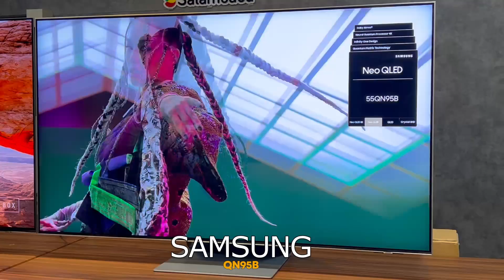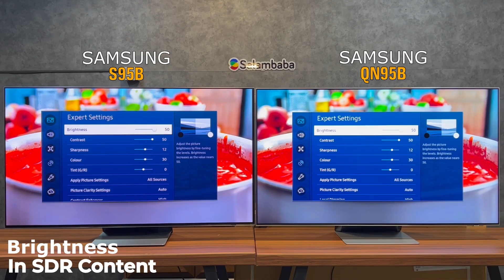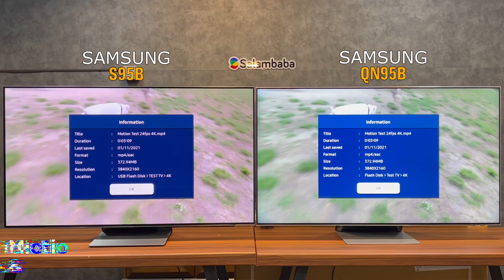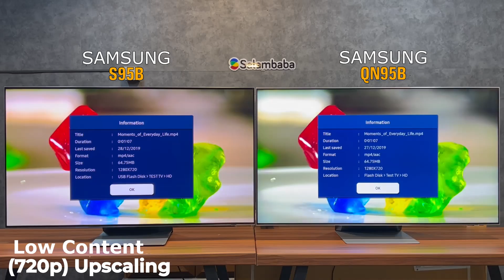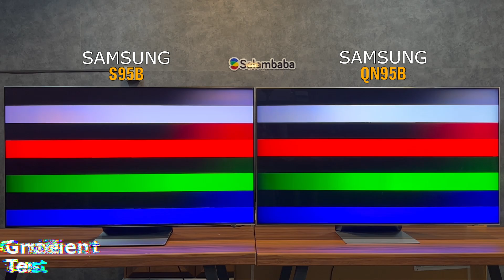مقایسه تلویزیون نئوکیولد سامسونگ QN95B با اولد S95B سامسونگ | NEO QLED Vs QD-OLED Comparison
Samsung QD-OLED S95B Vs Samsung Neo QLED QN95B Comparison 😍!

عرض ادب و احترام ❤️
در این ویدیوی جدید سلام بابا به مقایسه دو تلویزیون پرچم دار و رده بالای شرکت سامسونگ رفته ایم که هر دو تلویزیون از تاپ ترین و رده بالاترین تلویزیون های سال 2022 دنیا محسوب میشند.

یکی با نمایشگر اولد و دیگری هم از سری نئو کیولد.

نظر شما چیست ؟ کدوم تلویزیون از دید شما بهتره 🤔

در این ویدیو خواهیم دید:
in this video :
intro 00:00
SDR brightness 01:37
HDR brightness 02:22
Contrast 03:07
Bright content in dark room 03:56
SDR content in bright room 04:41
Color volume 05:03
Movie mode 05:47
Motion 06:33
Sking & Face 07:16
Upscaling (720p) 07:58
Gaming in dark room 08:39
Gaming in bright room 09:28
PC monitor 10:13
Gradient 10:55
Black uniformity 11:06
Pattern test 11:16
Local dimming test 11:26